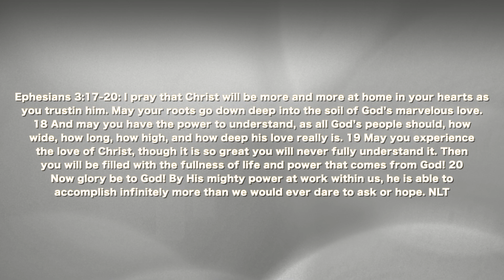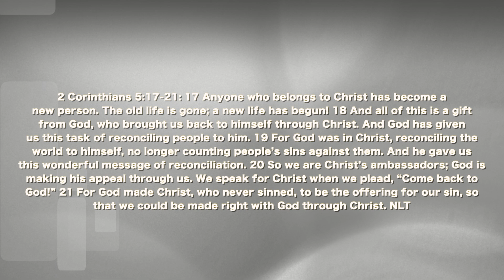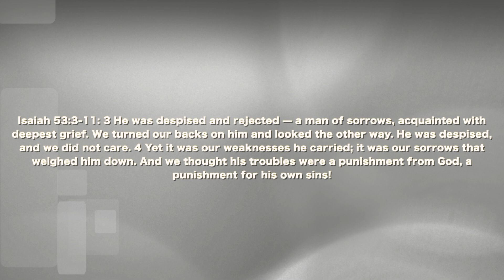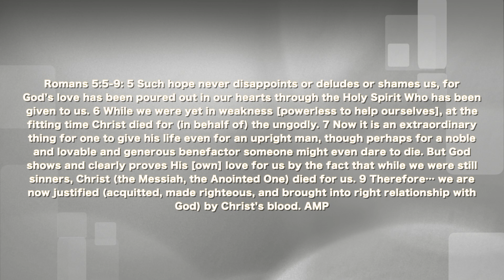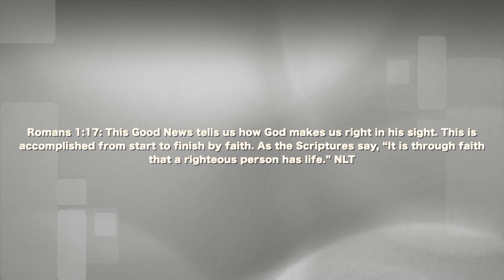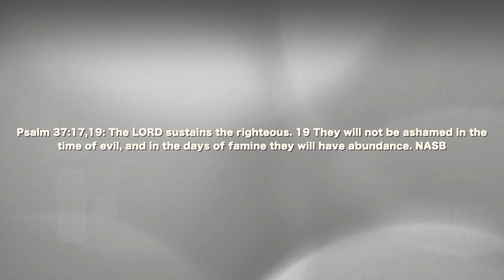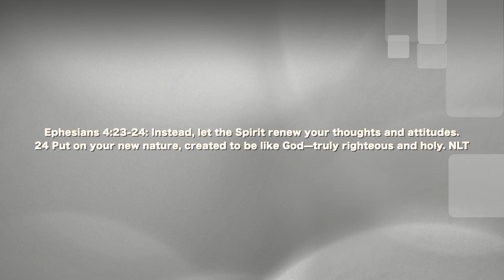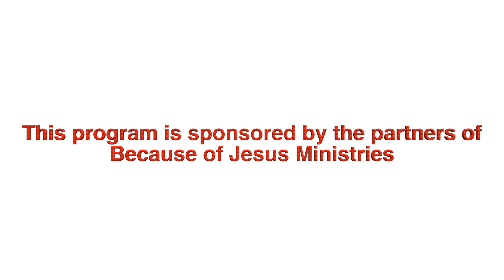Week 3 An Oak of Righteousness BOJ 34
In this week's broadcast, Connie Witter teaches week 3 from her Bible study, "Living Loved Living Free." In this message she discusses:
What it means to be justified.
The message you are called to share.
Your new, true identity in Christ.
How to become established in righteousness.

Ephesians 1:4 says, "Long before He laid down earth's foundations, He had us in mind, had settled on us as the focus of His love, to be made whole and holy by His love."

Love is the need of every human heart. The need to be approved, valued, and to belong was placed in us by God. But only the love of Jesus, can truly meet that need and make us whole. In this week's study, we learn how our good Father really feels about us and who we are in Jesus. When we Ask, Listen, and Respond to His great love, we will truly live loved and live free!

All the Scriptures and notes for this study are in Connie Witter's Bible study, "Living Loved Living Free."